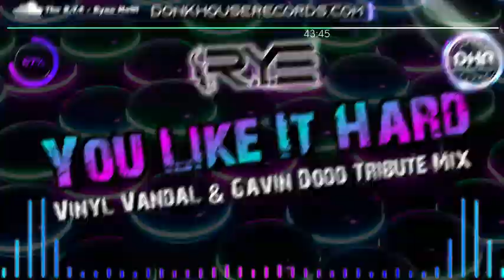You Like It HARD??? Volume 5 (Vinyl Vandal & Gavin Dodd Tribute Mix)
Volume 5 now loaded of my 'You Like It HARD???' Series guys. Enjoy